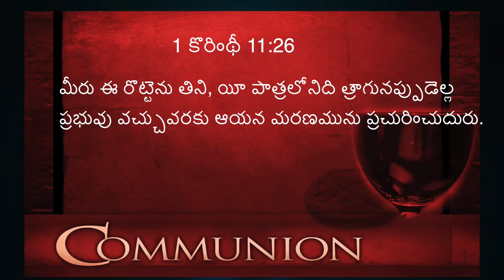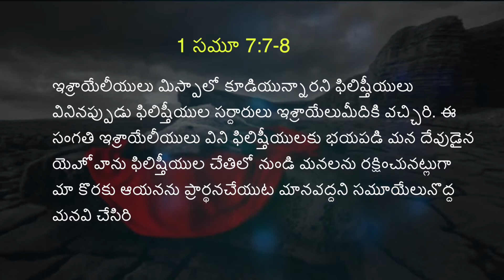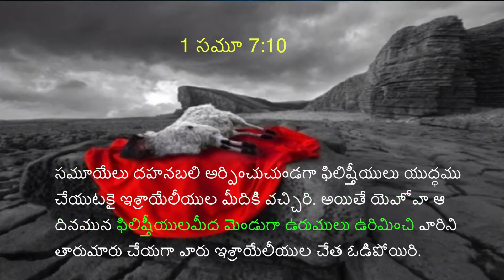ఆయన మరణమును ప్రచురించుదురు (C)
ఇశ్రాయేలీయులకు ఎప్పుడు కీడు సంభవించిన, ప్రభు మరణముకు సాదృశ్యమైన ఒక గొర్రె పిల్లను అర్పించుట వలన గొప్ప విజయమును చూసేవారు (1 సమూ 7)

ఈ దినములలో, శత్రువు మన మీద దాడి చేయ ప్రయత్నించునప్పుడు మనమేలాగు బలిని అర్పించాలి?ఆయన మరణమును ప్రచురించి ఏ విధముగా విజయము పొందాలి? మనమున్న పరిస్థితి లోనికి యేసు వచ్చి మరలా బలి కమ్మని యేసును వేడుకోవాలా?

అవసరము లేదు. ఎందుకంటే, ఆయన సదా కాలము నిలచు ఒక్క బలిని అర్పించెను . ఆ బలి చేత ఆయనను విశ్వసించిన వారిని సదాకాలము సంపూర్ణులుగా చేసియున్నాడు (హెబ్రీ 10:12-14)

ఇప్పుడైతే మనము ప్రభు బల్లలో పాల్గొనుట వలన ఆయన మరణమును ప్రచురము చేయుచున్నాము.

నీవు ఆయన రక్తంలో మరియు శరీరములో పాల్గొనునప్పుడు శత్రువు నిన్ను చూసి వణుకుచూ పారిపోవును. ఎందుకు? ప్రభు బల్ల ద్వారా ప్రభు మరణమును ప్రచురము చేయుచున్నారు మరియు సిలువలి యేసు ఏ విధముగా సాతానును వాడి అనుచరులను నిరాయుధులుగా చేసి వారిని బాహాటంగా వేడుకకు కనపరచెనో సాతాను లోకానికి జ్ఞాపకము చేయుచున్నాము.

ఈ సందేశములో పాస్టర్ రవి గారు ప్రభు బల్లలో పాల్గొనుటలో ఉన్న లోతైన అర్ధాన్ని వివరించారు. విని దీవింపబడండి.

If you have been blessed, encouraged or inspired by this sermon then it’s your turn to be an encouragement too.

Our Address
The City Church
Beside Handicapped Hostel
Andhra Bank Colony
Ramnagar
Anantapur - 515001
A.P, India